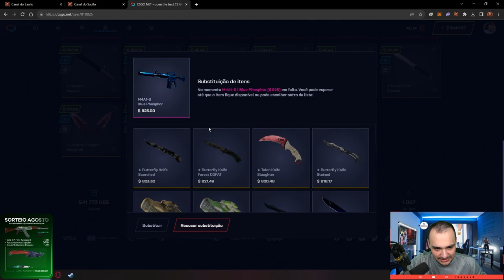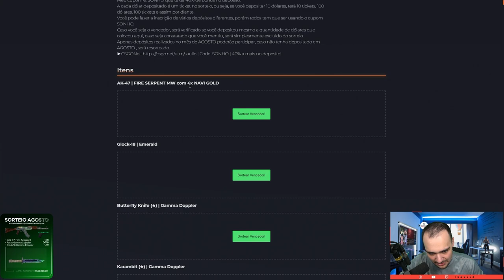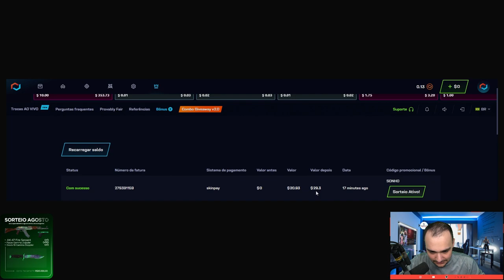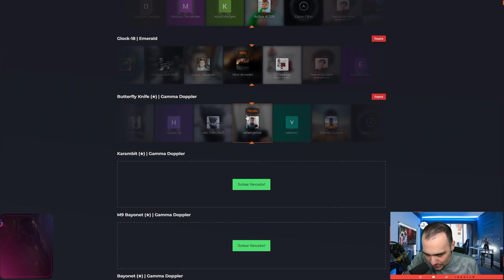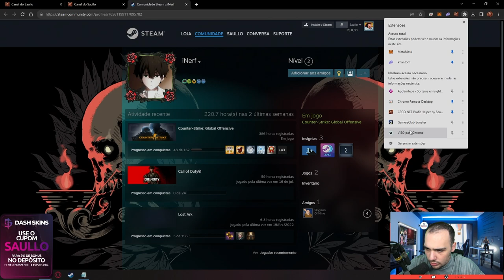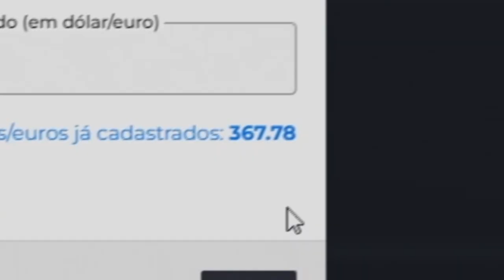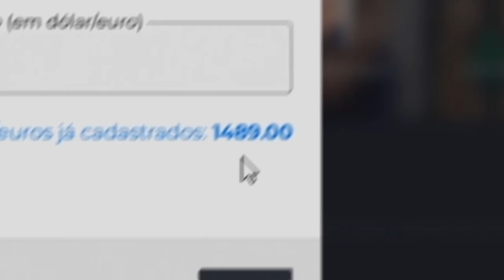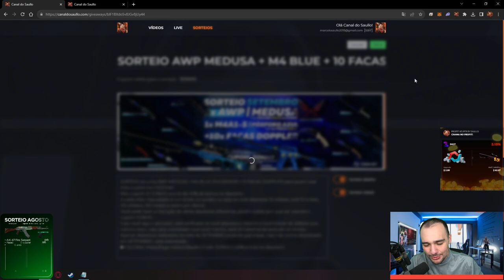Distribui R$65.000,00 em SKINS para minha comunidade de CSGO